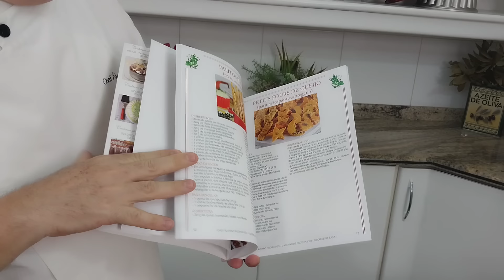NOVIDADE! O BOLO DE CAFETERIA DE COCO COM LARANJA É MACIO, MOLHADINHO, SEM TRIGO E SEM LEITE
Olá, bem vindos ao canal Sabor de Festa!

Hoje tem aula de BOLO DE CAFETERIA! Vou te ensinar um macio e delicioso Bolo de Coco com Laranja - SEM TRIGO E SEM LEITE - que será um dos grandes sucessos culinários da sua vida!
Então, assista o vídeo completo e descubra todos os segredos desta receita impecável!

Visite nosso site e conheça também uma infinidade de outras receitas doces & salgadas disponíveis
Apostilas relacionadas ao tema
🔸 BISCOITERIA & CIA. I – 37 RECEITAS/ 6 CATEGORIAS (LANÇAMENTO 2024! - ENCADERNADO)

🔸 SOBREMESAS PARA FESTA I – 38 SUPER RECEITAS (ENCADERNADO)

🔸 BOLOS DE CAFETERIA – 32 RECEITAS DE BOLOS + 8 RECEITAS DE BEBIDAS QUENTES E FRIAS – (SÓ  DIGITAL)

🔸 BOLOS DE FESTA - 30 RECEITAS COMPLETAS E DISTINTAS (ENCADERNADO/DIGITAL)
PARCEIROS DA RECEITA
BOLO DE COCO E LARANJA - SEM TRIGO E SEM LACTOSE
INGREDIENTES
3 gemas de ovos grandes peneiradas (total líquido de 50 g ou 50 ml)
1 colher (café) de extrato de baunilha Bombay
1 xícara (chá) de açúcar refinado peneirado (180 g)

3 colheres (sopa) de coco seco ralado médio (20 g)
100 ml de óleo vegetal de sua preferencia
100 ml de leite de coco de boa qualidade
80 ml de suco de laranja espremido e coado na hora
1 colher (sobremesa) de raspas de laranja
1 xícara (chá) de farinha de arroz peneirada (150 g)
1 colher (sopa) de fermento em pó (12 g)
1 pitada de Flor de Sal Bombay ou sal
3 claras de ovo grandes batidas em neve dura (total líquido de 100 g ou 100 ml)

CALDA PARA REGAR
100 ml de leite de coco (restante)
100 ml de suco de laranja espremido/coado na hora
2 colheres (sopa) de açúcar de confeiteiro + ¼ de xícara
¼ xícara (chá) de coco seco médio (para polvilhar) – 30 g - restante do pacotinho

✔️ Veja todos os detalhes de como preparar a massa de coco com laranja, a calda para regar, a montagem e a decoração final através do vídeo disponível no canal Sabor de Festa do Youtube.

DICAS DO CHEF:
✔️ Se preferir, substitua a farinha de arroz por 1 1/2 xícara (chá) de farinha de trigo de boa qualidade, ou seja, o equivalente a 180 g.
✔️ Distribua a massa em uma forma de furo central untada com óleo vegetal de 20 cm de diâmetro x 8 cm de altura e leve ao forno preaquecido à 170ºC por 25/30 minutos.
✔️ É aconselhável preparar a massa com a farinha de arroz peneirada na hora.
✔️ O tempo de conservação em temperatura ambiente será de dois dias e o congelamento fica perfeito por até 30 dias.